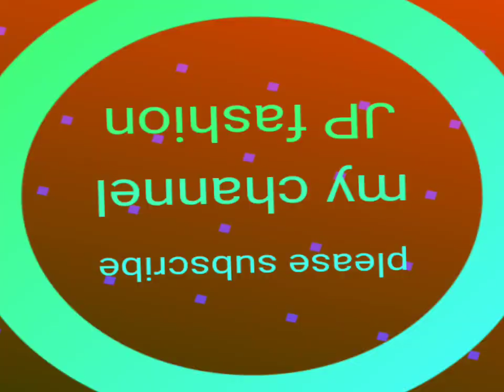छोटी-छोटी Kan Gold earrings ki sabse nai design। latest earring designs/buti design/new earrings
छोटी-छोटी Kan Gold earrings ki sabse nai design। latest earring designs/buti design/new earrings/JP fashion

gold chain designs for womens with weight and price 2022
gold chain designs for men
chain ki design sone ki
sone ki chain ki design price
sone ki chain ki design ladies
sone ki chain ki design new
sone ki chain ki design latest
sone ki necklace ki new design
sone ke necklace new design
gold chain ki new design
gold ki chain ka new design
gold chain ki design
chain ki design
lightweight chain
gold chain
2021 ki latest chain design
San design 2021 ke
simple chain design
10 gram upar chain design
10 gram ki chain
5 gram ki chain design
weighted chain design
lightweight dollar chain design
lightweight mala gold chain design
Tanishq light weight gold chain design with price
chain design in gold
simple chain
simple chain in mehndi
simple chains in gold
simple chain necklace design
chain pendle
chain pandal design
chain pendle set
new design chain pendle
chain pendle gold mein
pendle ki photo
chain pendle ki photo
chain pendle dikhaiye
chain pendle ka set
ulta facial chain design
artificial chain design
artificial long chain designs
artificial long chain with pendant
sone ka necklace design
sone ka necklace price
sone ka necklace price ke sath
necklace designs artificial
necklace designs artificial jewellery
necklace designs artificial gold
necklace designs artificial bridal
necklace designs artificial with name
golar necklace
golar necklace designs
golar necklace gold
golar haar necklace
golar haar necklace price
golar haar gold design
sone ke haar ke design
sone ke haar ke design dikhaiye
sone ke haar ke design batao
sone ke haar ke design new
sone ke haar ke latest design
sone ka haar new design
sone ka haar new design 2021
sone ka haar design daar
gold mangalsutra design
mangalsutra chain design
10 gram gold mangalsutra

गोल्ड चैन की न्यू डिजाइन
गोल्ड चैन के लेटेस्ट डिजाइन
गोल्ड चेन की डिजाइन।
चेन की डिजाइन जेंट्स
चैन की डिजाइन विद प्राइस